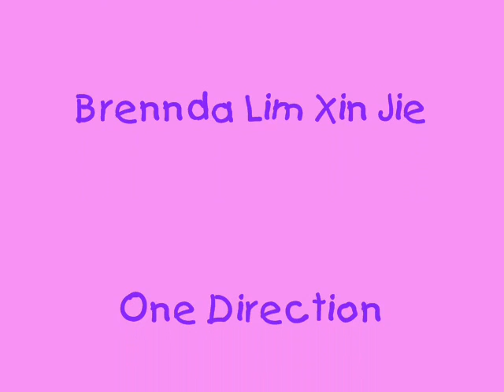Once Upon A Comic Book from Brennda Lim Xin Jie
Brennda learned to create her own fairy tale comic books while she learned about four key of storytelling.